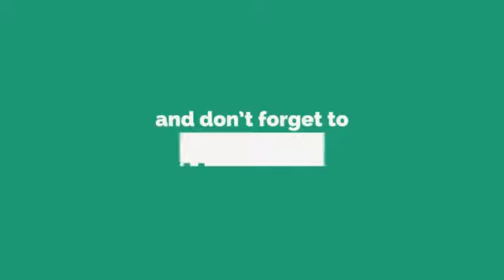Winners of Upto 75kg | IFBB Diamond cup 2019 | Bodybuilding best poses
watch Out Interesting competition of bodybuilding upto 75 kg.